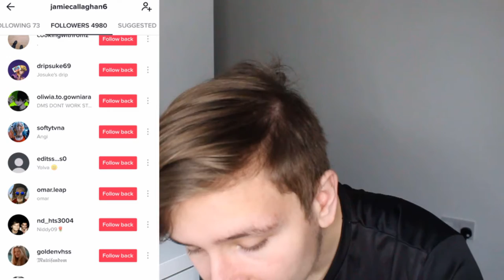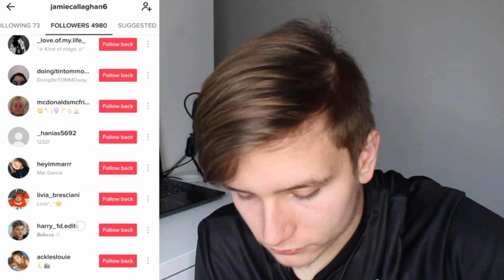Reacting To My Followers TikTok Videos.......